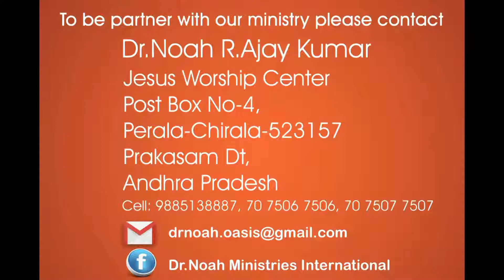How Can I Have The Mind Of Christ - క్రీస్తు మనస్సు - Dr.Noah R.Ajay Kumar